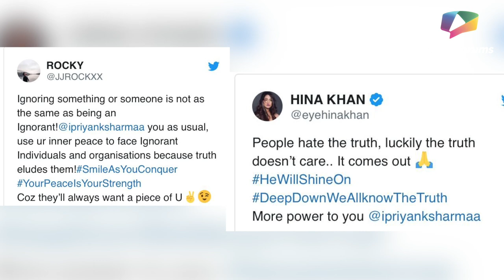Ekta Kapoor Sides Priyank | Jhansi Ki Rani | Manmohini Celebrations | Namik On Kasauti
Watch the video to find out the latest updates from the Television world starting with Jhansi Ki Rani, Ekta Kapoor siding Priyank Sharma, Namik Paul entering Kasauti Zindagii Kay 2.